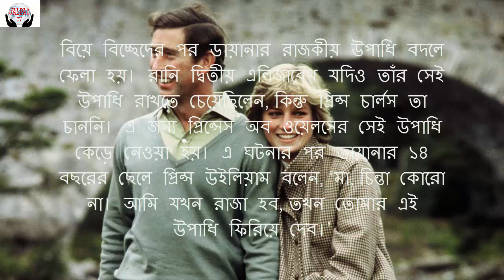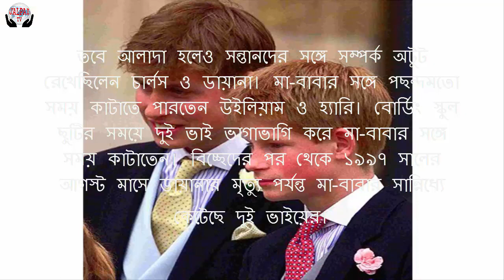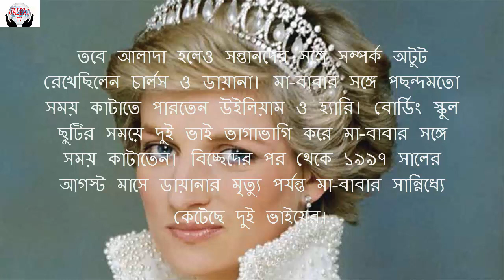Princess Diana unknown incident(প্রিন্সেস ডায়ানার অজানা ঘটনা)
Princess Diana unknown incident(প্রিন্সেস ডায়ানার অজানা ঘটনা) Princess Diana unknown incident(প্রিন্সেস ডায়ানার অজানা ঘটনা) Princess Diana unknown incident(প্রিন্সেস ডায়ানার অজানা ঘটনা) Princess Diana unknown incident(প্রিন্সেস ডায়ানার অজানা ঘটনা) Princess Diana unknown incident(প্রিন্সেস ডায়ানার অজানা ঘটনা)

১৯৯৬ সালের শেষ দিকে ব্রিটিশ যুবরাজ প্রিন্স চার্লসের সঙ্গে বিবাহবিচ্ছেদ হয় প্রিন্সেস ডায়ানার। এই বিচ্ছেদের পর ডায়ানাকে অনেক কিছু ছাড়তে হয়েছে। তাঁর জীবনের সেসব অজানা কিছু দিক তুলে ধরেছে এমএসএন ওয়েবসাইট।
বিয়ে বিচ্ছেদের পর ডায়ানার রাজকীয় উপাধি বদলে ফেলা হয়। রানি দ্বিতীয় এলিজাবেথ যদিও তাঁর সেই উপাধি রাখতে চেয়েছিলেন, কিন্তু প্রিন্স চার্লস তা চাননি। এ জন্য প্রিন্সেস অব ওয়েলসের সেই উপাধি কেড়ে নেওয়া হয়। এ ঘটনার পর ডায়ানার ১৪ বছরের ছেলে প্রিন্স উইলিয়াম বলেন, ‘মা, চিন্তা কোরো না। আমি যখন রাজা হব, তখন তোমার এই উপাধি ফিরিয়ে দেব।’
তবে ডায়ানাকে কেনসিংটন প্যালেসে থাকার অনুমতি দেওয়া হয়। এটি এখন উইলিয়াম, কেট মিডলটন এবং তাঁদের সন্তানদের বাসভবন।
ডায়ানাকে বিনোদনের জন্য নির্ধারিত সেন্ট জেমস প্যালেস ব্যবহার করতে দেওয়া হয়। রানি এলিজাবেথ সেটি ব্যবহার করার অনুমতি দেন।
ডায়ানার গয়নার বাক্সটিও কিছুটা হালকা হয়ে যায়। তাঁকে বিয়ের সব গয়না রাখার অনুমতি দিয়েছিলেন রানি এলিজাবেথ। তবে বিয়ের সময় পরা মুকুটটি ডায়ানা নিতে পারেননি। কেবল বিয়ের সময়ই একবার এই মুকুট পরতে পারেন রাজবধূরা। ২০১৫ ও ২০১৬ সালে কেট মিডলটনকে এই মুকুট পরতে দেওয়া হয়। এটির ওপর এখনো রানির অধিকার রয়েছে।
তবে আলাদা হলেও সন্তানদের সঙ্গে সম্পর্ক অটুট রেখেছিলেন চার্লস ও ডায়ানা। মা–বাবার সঙ্গে পছন্দমতো সময় কাটাতে পারতেন উইলিয়াম ও হ্যারি। বোর্ডিং স্কুল ছুটির সময়ে দুই ভাই ভাগাভাগি করে মা-বাবার সঙ্গে সময় কাটাতেন। বিচ্ছেদের পর থেকে ১৯৯৭ সালের আগস্ট মাসে ডায়ানার মৃত্যু পর্যন্ত মা-বাবার সান্নিধ্যে কেটেছে দুই ভাইয়ের।